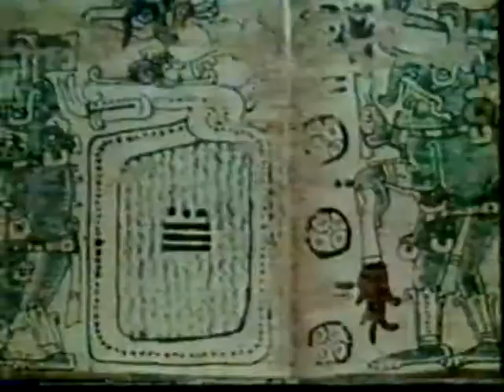MUNKY STIGMATA In The Studio Original MOON SHOT Part 2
Part 2 is here!More drum and ting with more moon visuals from Kolin Konk and Munky Audio O/2/O PRODUCTIONS.